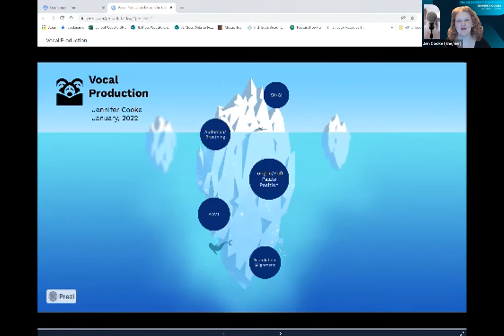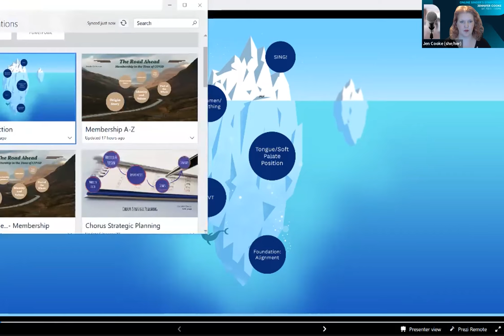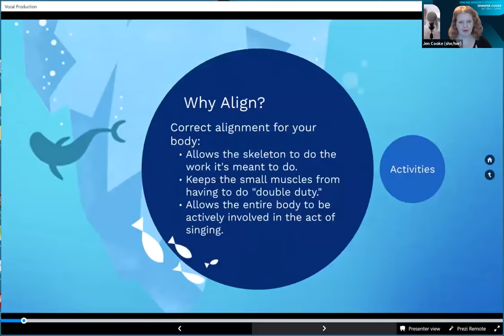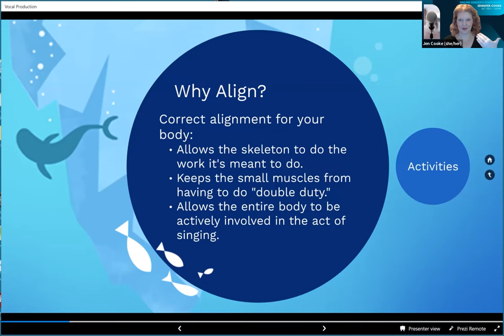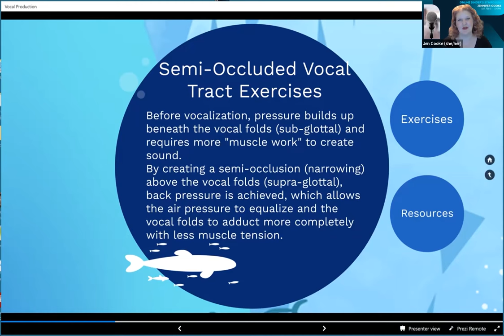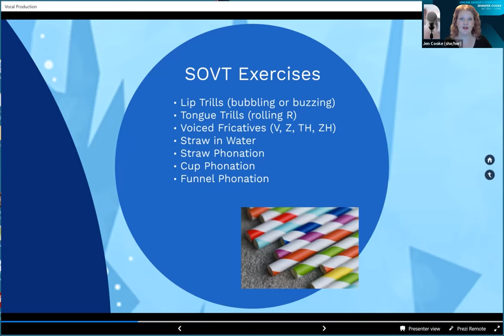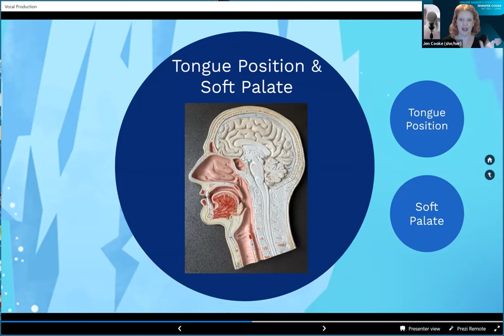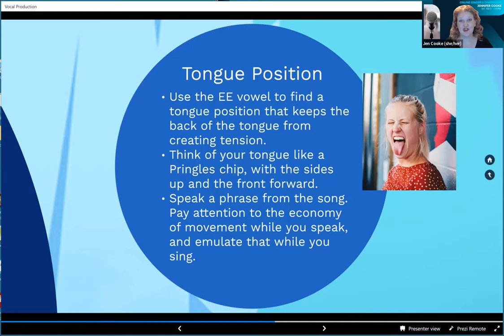Day 1 - Jennifer Cooke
Jennifer Cooke -  2/5/22 Online Singer's Symposium panelist session, presented by DebraLynn.org.